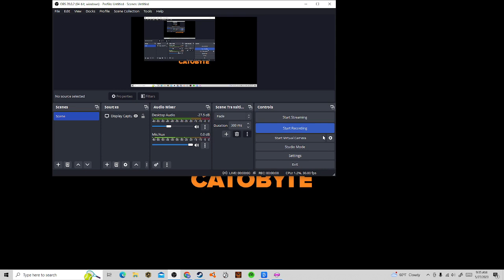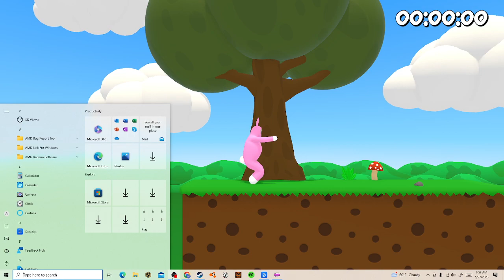I am a BUNNY. | Super Bunny Man.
Hey guys! Today I played Super Bunny Man where I am- you guessed it- a bunny man.